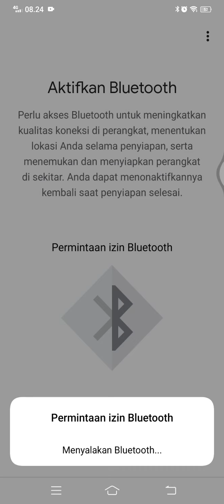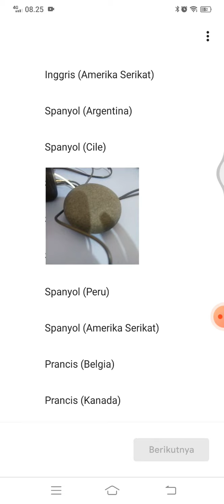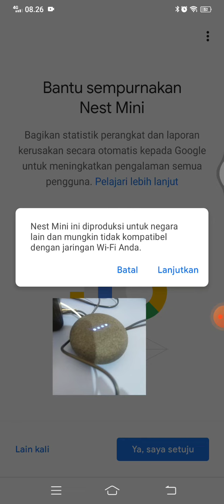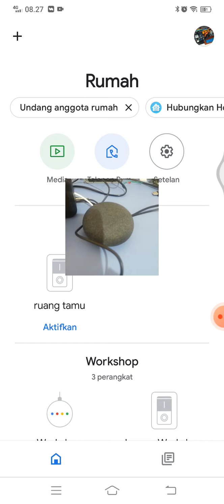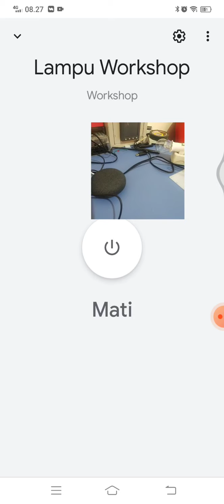Cara menghubungkan google nest dengan wifi router